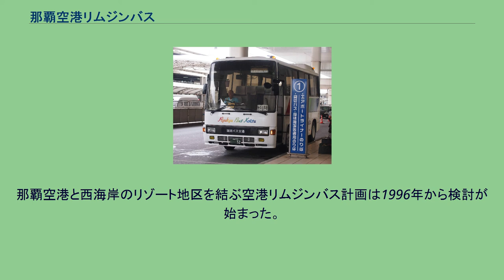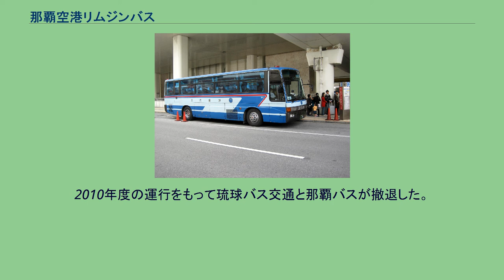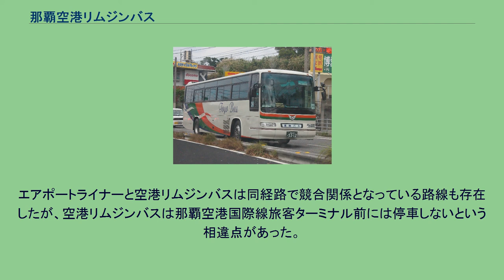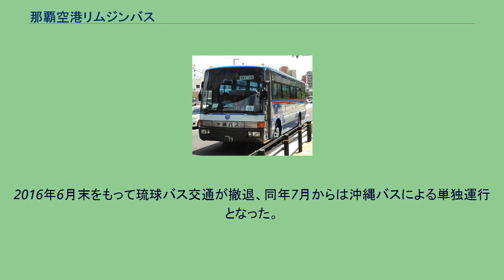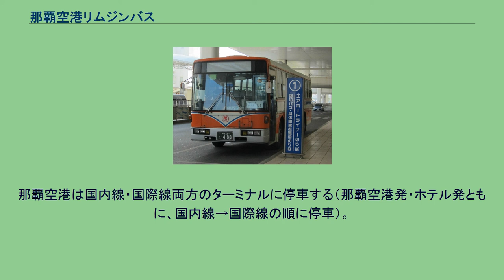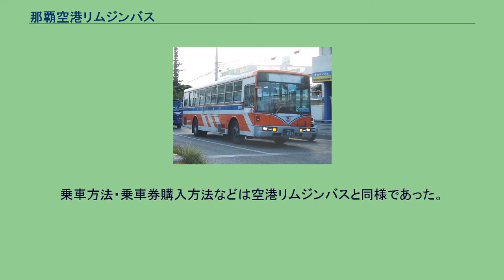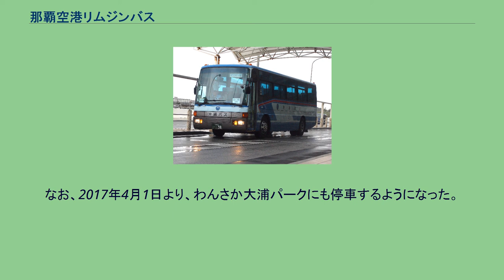那覇空港リムジンバス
那覇空港リムジンバス（なはくうこうリムジンバス）は、沖縄県那覇市にある那覇空港と沖縄本島内の主要リゾートホテルとを結ぶリムジンバスである。
本項では、沖縄バスが運行する空港リムジンバスと、琉球バス交通が運行するカヌチャシャトルバス、琉球バス交通が過去に運行していたエアポートライナーについて述べる。
那覇空港と沖縄本島中部・北部の主要リゾートホテルや大規模施設などを結んで運行されるリムジンバスである。
現在は沖縄バスによって運行されている。
過去には琉球バス交通・那覇バス・東陽バス・北部観光バスも参入していた。
空港リムジンバスは「Aエリア」「Bエリア」「ABエリア」「Cエリア」「CDエリア」「Dエリア」「Eエリア」「DEエリア」の8路線がある。
なお、カヌチャシャトルバスは琉球バス交通の単独運行でありリムジンバスとは異なる路線である。
このシャトルバスは名護市にあるカヌチャベイホテル&ヴィラズに停車する。
いずれも那覇空港発が主に昼前から夕方にかけて、ホテル発が主に朝から昼過ぎにかけて運行される。
那覇空港と西海岸のリゾート地区を結ぶ空港リムジンバス計画は1996年から検討が始まった。
当時、空港と西海岸のリゾート地区を結ぶバスは、琉球バスと沖縄バスが運行していた120番・空港リゾート西線とホット沖縄が企画・運営していたコーラル号の2路線があったが、これらの2路線を廃止し、琉球バス、沖縄バス、那覇交通、東陽バスの4社により運行回数を増やした上で運行を開始するなどの検討が進められた。
1998年1月には那覇バスターミナル内に空港リムジンバス案内センターが設置され、運行の開始が決定。
同年4月1日より4社の共同運行という形で空港リムジンバスの運行を開始した。
なお、リムジンバス運行開始により前述の120番・空港リゾート西線は廃止となった。
2002年には北部観光バスも運行に参入し「クイナ号」の新設などの路線再編が行われた。
北部観光バスは3月 - 9月の期間限定で参加しており、空港と北部地区のリゾートホテルを結ぶ「クイナ号」の運行を中心に行っていたが、2007年度の運行をもって撤退した。
2010年度の運行をもって琉球バス交通と那覇バスが撤退した。
2013年度より琉球バス交通は独自のリムジンバスである「エアポートライナー」の運行を開始したが、1年間運行し、2014年3月31日限りで終了した。
同時に、同年度限りで東陽バスが空港リムジンバスから撤退した。
エアポートライナーと空港リムジンバスは同経路で競合関係となっている路線も存在したが、空港リムジンバスは那覇空港国際線旅客ターミナル前には停車しないという相違点があった。
2014年度からは全路線が琉球バス交通と沖縄バスの共同運行となり、琉球バス交通は空港リムジンバスに再参入することとなった。
また、国際線旅客ターミナル前にも停車するようになり、愛称名がなくなり、「エアポートライナー」と同様「Aエリア」「Bエリア」といった呼称に改められた。
2016年6月末をもって琉球バス交通が撤退、同年7月からは沖縄バスによる単独運行となった。
那覇空港は国内線・国際線両方のターミナルに停車する（那覇空港発・ホテル発ともに、国内線→国際線の順に停車）。
運行には観光バス車両が使用されている。
基本的に観光バス車両が使用されていたが、路線バス車両で運行される事もあった。
琉球バス交通が2013年度の1年間だけ独自に運行した空港連絡バス。
乗車方法・乗車券購入方法などは空港リムジンバスと同様であった。
運行には路線バス車両と観光バス車両の両方が使用された。
路線 ダイヤは外部リンクを参照。
琉球バス交通が運行しており、空港リムジンバスとは異なる路線である。
名護市久志地域にあるカヌチャベイホテル&ヴィラズに停車する。
2往復運行。
全区間の所要時間は1時間40分。
なお、2017年4月1日より、わんさか大浦パークにも停車するようになった。